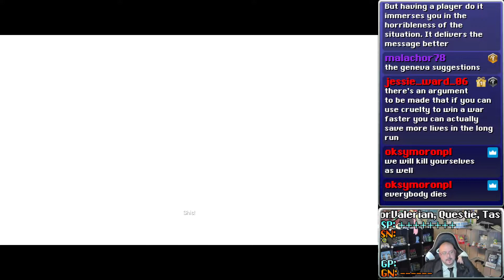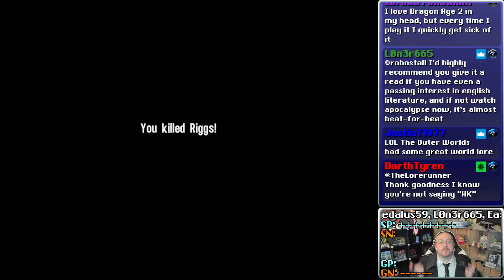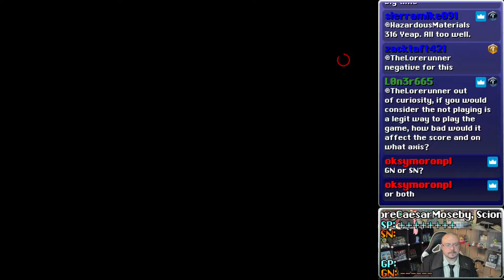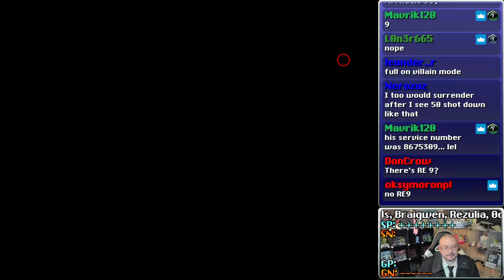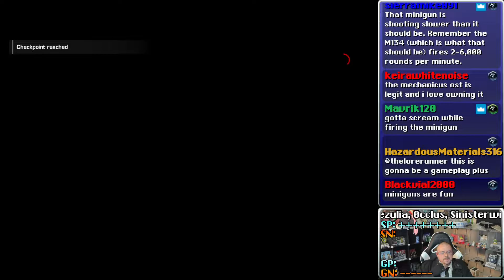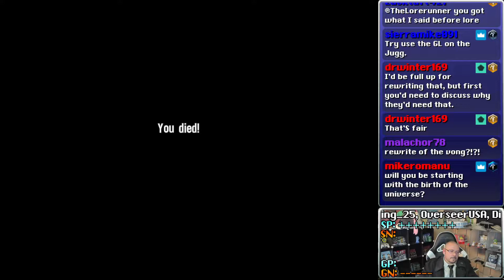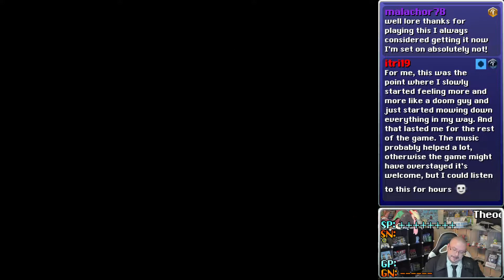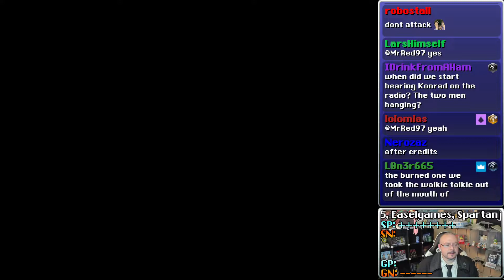Premiere Run: Spec Ops The Line, Part 2 Final